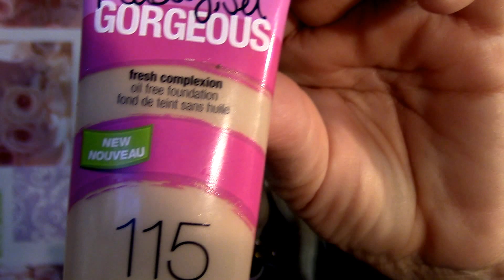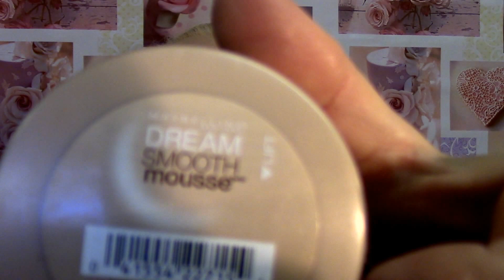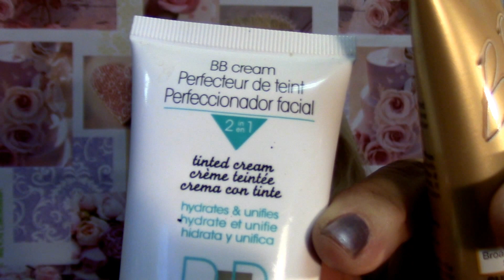MINHAS BASES!!!!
Olá meninas,
No video de hoje compartilho com vocês as minhas bases!